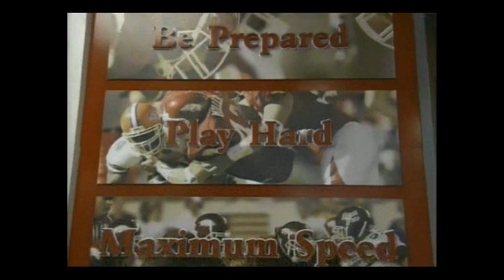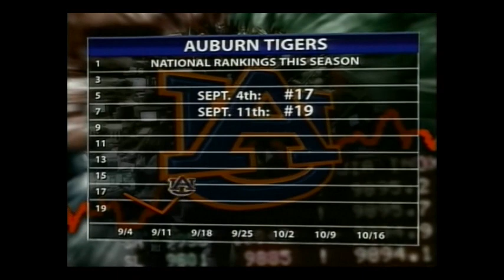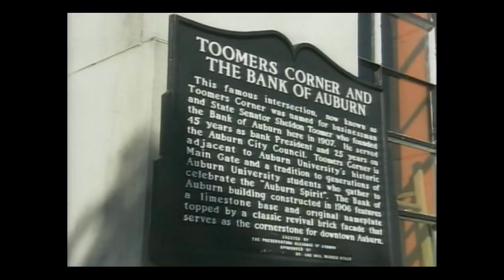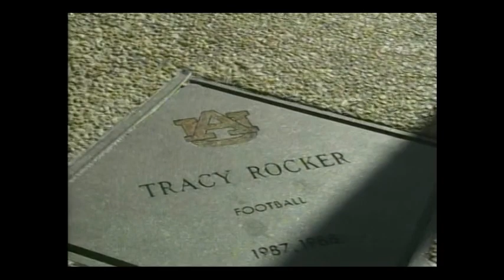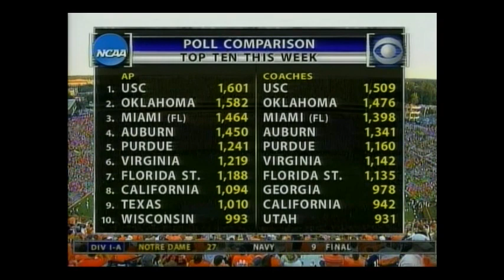2004 Arkansas vs Auburn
(NR) Arkansas vs (#4) Auburn
Jordan-Hare Stadium, Auburn, AL (USA)
Love the CBS intro to this game.  Never once mentioned Arkansas (LOL).  As if it were an intra-squad game for Auburn.  Classic SEC battle.  Auburn (6-0) absolutely stacked with talent and multiple pros and high draft picks.  Its a War Eagle/Tiger day!!!